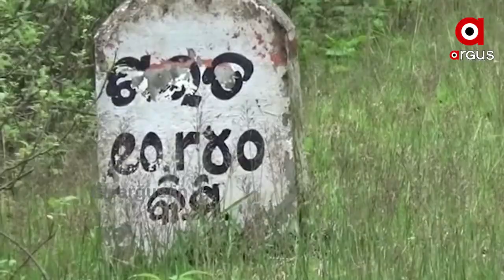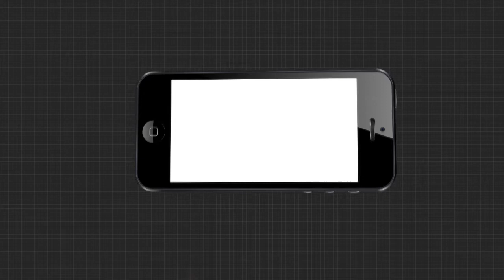ରାସ୍ତାରେ ଆଣ୍ଠୁଏ ଲେଖାଏଁ ଖାଲ ....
ପ୍ରତି ଗ୍ରାମକୁ ରାସ୍ତା ହେବ ଏବଂ ଜନତାଙ୍କ ଯିବା ଆସିବାରେ କୌଣସି ଅସୁବିଧା ନ ହେବା ନିମନ୍ତେ ସରକାର ବିଭିନ୍ନ ବିଭାଗ ଅଧିନରେ କୋଟି କୋଟି ଟଙ୍କା ଖର୍ଚ୍ଚ କରୁଛନ୍ତି । ହେଲେ ଉପାନ୍ତ ଅଂଚଳ କଥା ଅଲଗା, ଦୈନନ୍ଦିନ ଯିବା ଆସିବା ରାସ୍ତାର ଚିତ୍ର ଦେଖିଲେ ଆପଣ ବି ଆଶ୍ଚଯ୍ୟ ହେବେ .